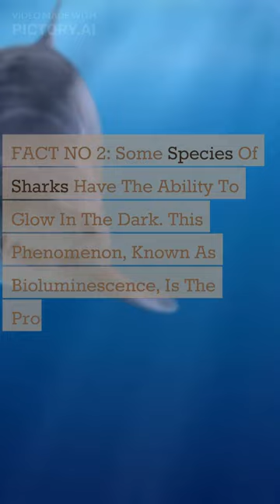Deep Dive into the Ocean's Wonders: A Sea of Fascinating Animal Facts @justfacts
Welcome to the channel..
This video is about the interesting facts of the sea(marine) animals such as dolphin, shark, octopus.